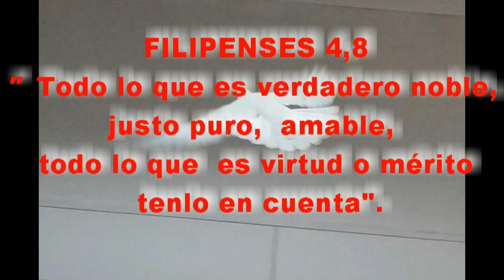GOTITAS DEL ESPIRITU SANTO 6 SEPTIEMBRE 2020